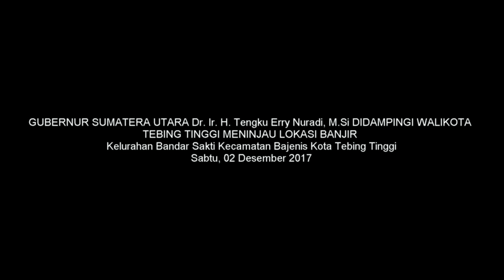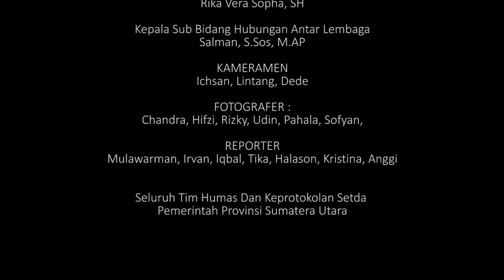Gubsu Tinjau Banjir Kota Tebingtinggi Sumatera Utara